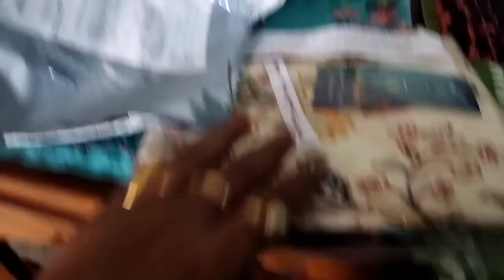bisesh proyajone panchayat gelam.5misali pisi.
enjoy your day.5misali pisi.
please shareyour.family members.
putul Dasghosh from haripal Hooghly